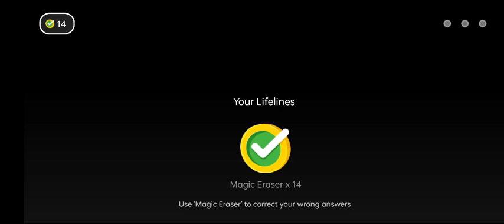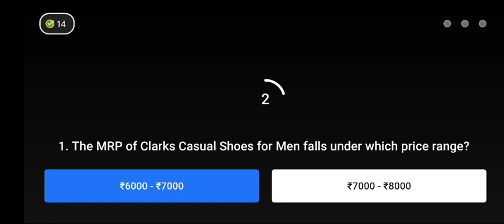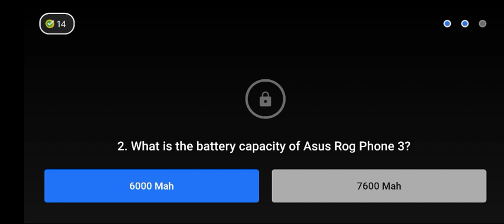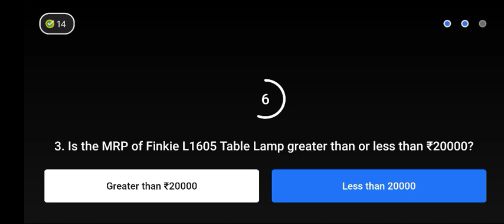(22nd September) Flipkart Video Quiz Games Answers.DAAM SHAI HAI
(22nd September) Flipkart Video Quiz Games Answers.

1. Fake Or Not Fake (S4E284) Play Here

1. Not Fake
2. Not Fake
3. Not Fake

2. Daam Sahi Hai (S2E139) Play Here

2. 6000 mAh
3. Less Than 20000

3. Sirf Ek Minute (S1E69) Play Here

1. Bikini
2. Milk
3. Diabetis
4. Red Ribbon
5. I’m Feeling Lucky
6. Rekha

4. Kya Bolti Public (S4E13) Play Here

1. 70-80%
2. Sonakshi Sinha
3. Going Out

(22nd September) Amazon Quiz Answers.

Q1. Ans : Yorkshire
Q2. Ans : Kajol
Q3. Ans : Table Tennis
Q4. Ans : Sacred Games
Q5. Ans : Chlorophyll

We Update All Answers Daily Before 12:10 AM | Appreciate Our Work By Sharing Our Channel With Your Loved Ones : Click Here To Share 🙏❤